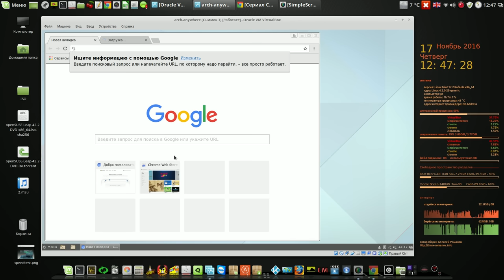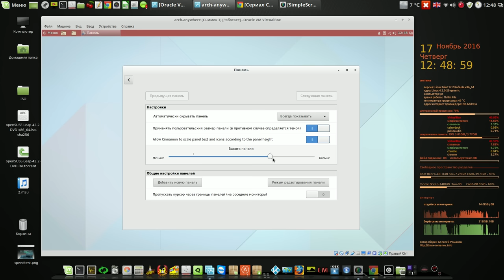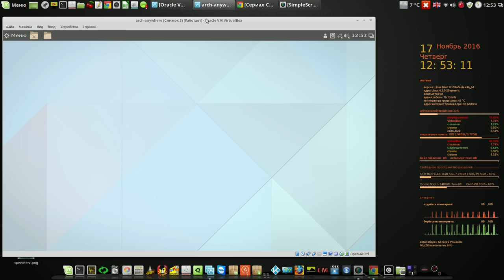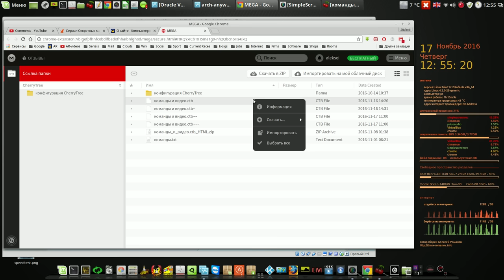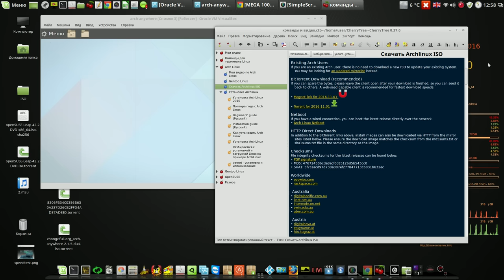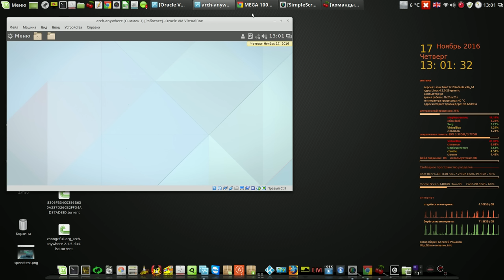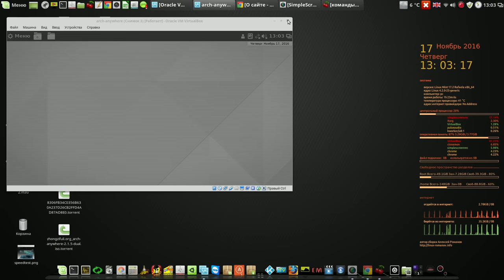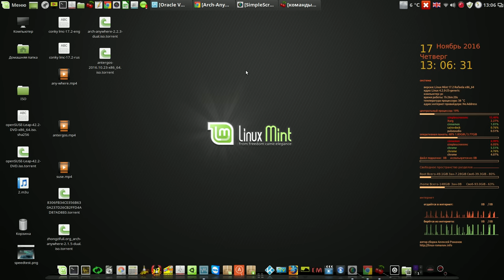Обзор графического установщика Arch Linux any-where 2-я часть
Мой сайт Обзор графического установщика Arch Linux any-where 2-я часть